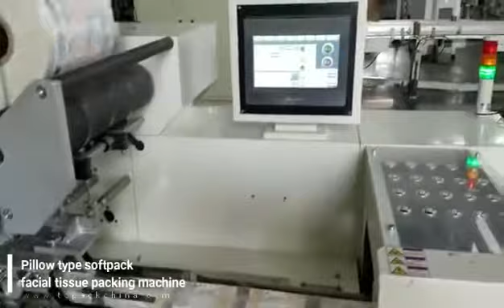Bundle machine for small softpack facial tissue,Pillow type softpack facial tissue packing machine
It's for smaller facial tissue packing, packing speed for single wrapper is 135 bags/min. , speed for bundler can get to 50 bundle/min. according to the arrangement of products.